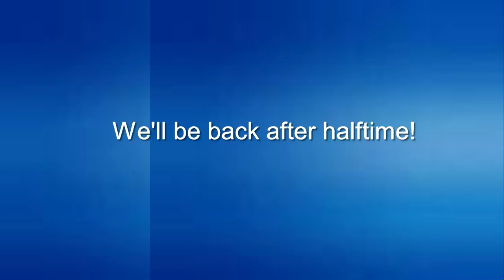Cross County Jr. High Boys vs. Armorel First Half